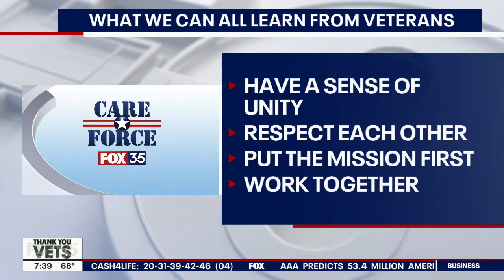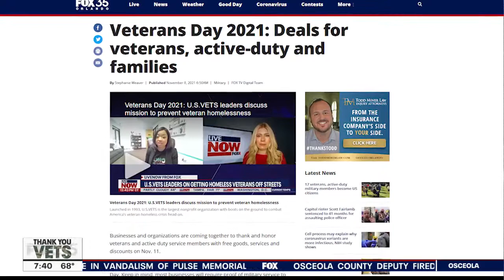Qualities we can all learn from U.S. military veterans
Eric Rittmeyer, a retired member of the U.S. Marine Corps and author, speaks to FOX 35.